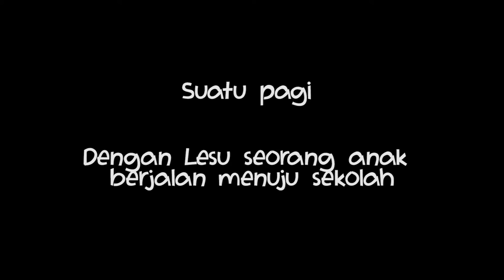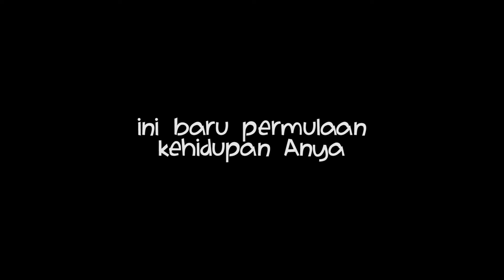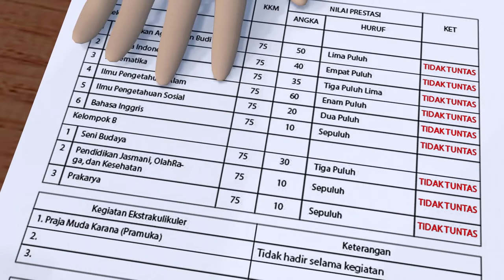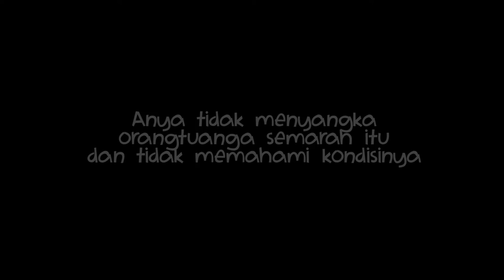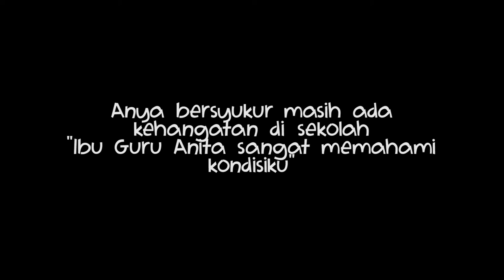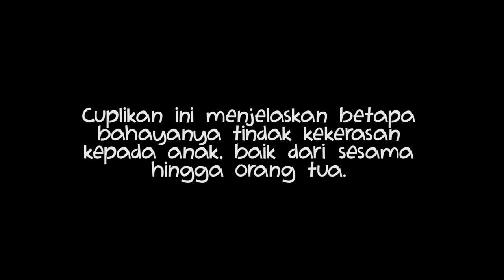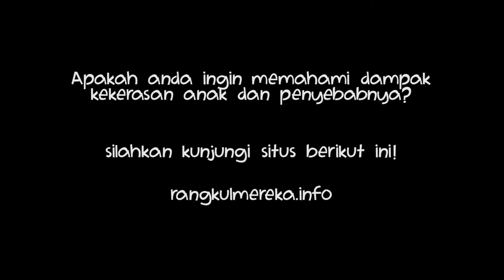Tugas Akhir (2020) "ANYA"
[IND]
Hai, ini merupakan film pendek animasi 3D yang dirancang untuk skripsi.Anya merupakan siswi baru sekolah SMP. Dengan watak pendiam dan introvert, ia menjadi sasaran mudah terhadap bullying. Ada dua murid yang suka membully anak yang lemah, dan mereka senang membully Anya sampai ia tidak bisa konsentrasi belajar. Karena ekonomi keluarga Anya yang rendah, maka orang tuanya terlalu fokus bekerja dan memperhatikan Anya. Apakah kehidupan Anya bisa menjadi baik sesuai yang diharapkan?Film ini menggambarkan suasana anak yang mengalami kekerasan di sekolah dan solusinya.

[ENG]
Hi, this is my senior thesis short film titled "ANYA" that tells the story of Anya who faced violence and bullying in her school. Anya was a new student at junior highschool. Due to her introverted personality, she was an easy target from bullying. There are two students that likes to bully weak students. They enjoyed bullying Anya until she can't concentrate studying. Due to the low economy, her family are focused on working instead of taking care of Anya's problems. Was her life going to be better like she always hope for?

Software used:

- 3Ds MAX

- Zbrush
- Substance Painter

- Marmoset toolbag

- Adobe premiere

- Adobe photoshop

- Adobe Illustrator
- Mozilla Firefox